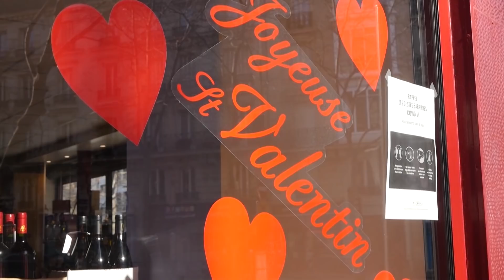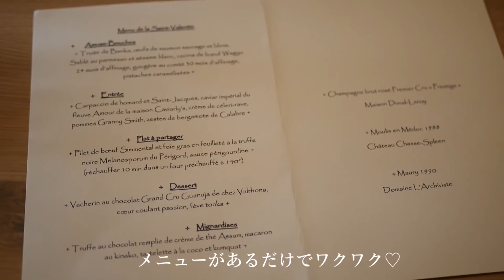【パリ在住ママ】人気レストランでTAKE OUTして過ごすバレンタインディナー｜大人のピンクメイク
今回はバレンタインデーの過ごし方をVlogにしてみました。
人気レストランのL'ARCHESTEでバレンタインデーの特別メニューをTAKE OUTしておうちレストラン。せっかくなので大人らしいピンクのメイクをしてちょっとおしゃれしてみた様子も載せています。バレンタインのパリの様子とともに、楽しんでいただけたら嬉しいです♥

ーワンピースのブランド　同じワンピースはオフィシャルサイトにはもう載っていませんでしたが、通販サイトにはあるかもしれません

※4001は廃盤でした。ごめんなさい。お店で聞いたら4046が近いとのことです！